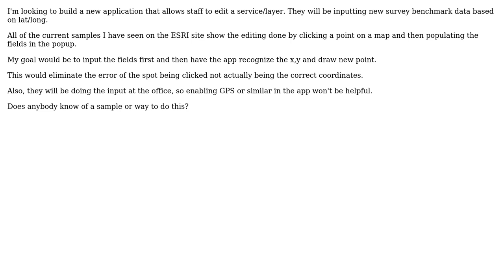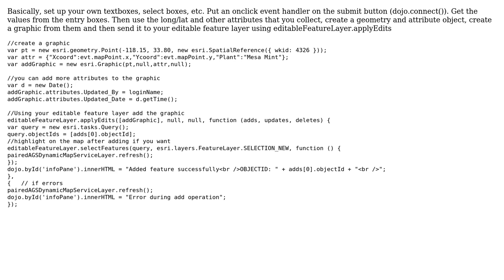GIS: Editing without clicking on a map - ESRI JS API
With thanks & praise to God, and with thanks to the many people who have made this project possible! You are responsible for your own actions.